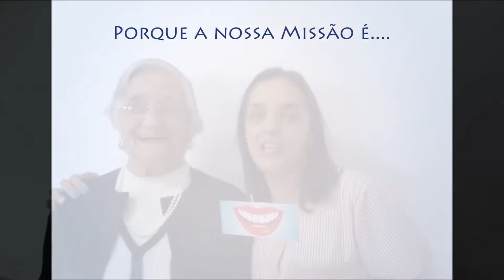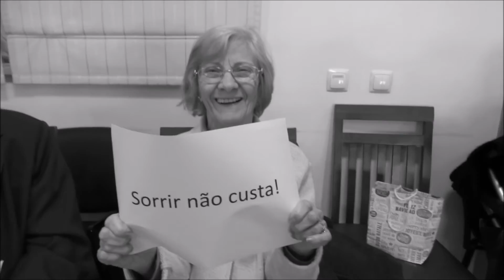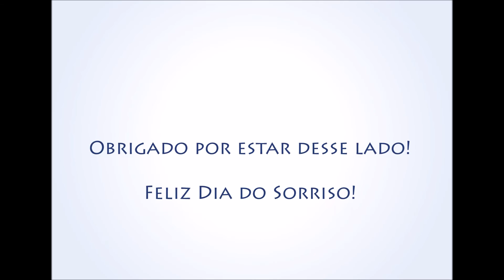Dia do Sorriso - Lar Santa Casa da Misericordia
O Dia do Sorriso não passou em claro no Lar Santa Casa da Misericórdia! Partilhamos consigo os sorrisos contagiantes dos nossos utentes e as mensagens sentidas que quiseram partilhar. Já sorriu hoje? :) Um Feliz Dia do Sorriso!